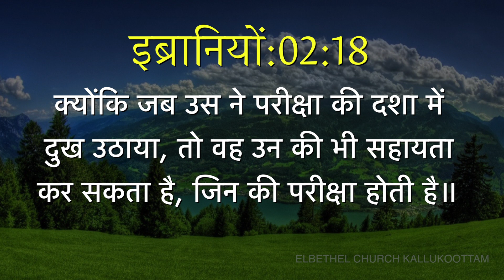Today Bible Verse - Today Bible Words [27/10/2019] - Hindi Bible Verse